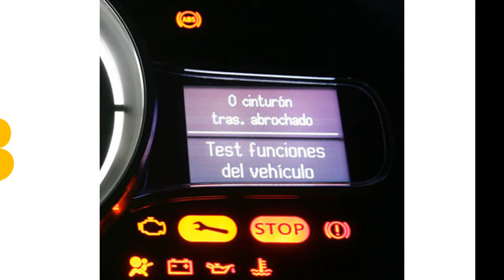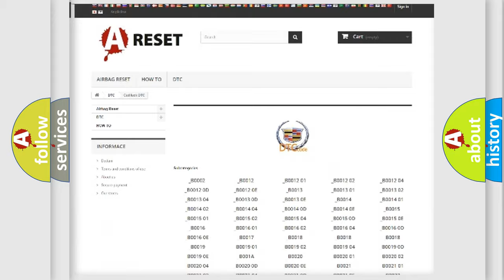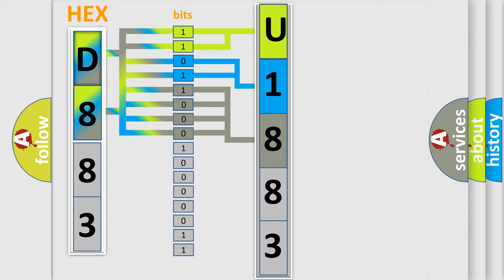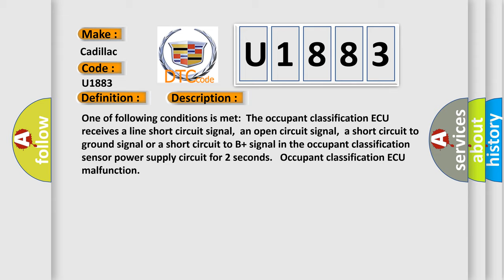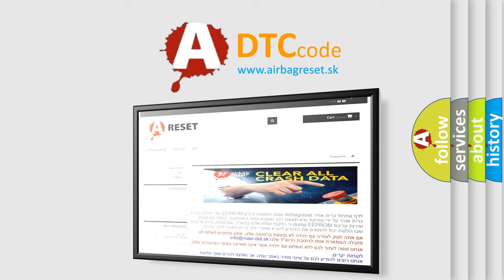DTC cadillac U1883 Short Explanation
Contents:
0:21 Basic DTC analysis according to OBD2 protocol standard.
1:48 Insight into programming
2:58 A diagnostically understandable description of the Diagnostic Trouble Code
3:05 Basic error definition

Make:
Cadillac
Code:
U1883
Definition:
Occupant Classification Sensor Power Supply Circuit Malfunction
Description:
One of following conditions is met:The occupant classification ECU receives a line short circuit signal,an open circuit signal,a short circuit to ground signal or a short circuit to B+ signal in the occupant classification sensor power supply circuit for 2 seconds. Occupant classification ECU malfunction
Cause:
 Front seat assembly RH (Occupant classification sensors) Occupant classification EC Front seat wire RH